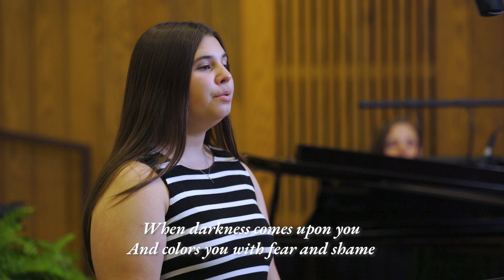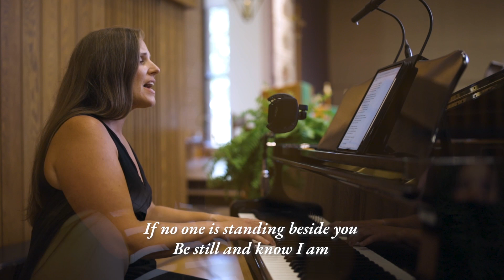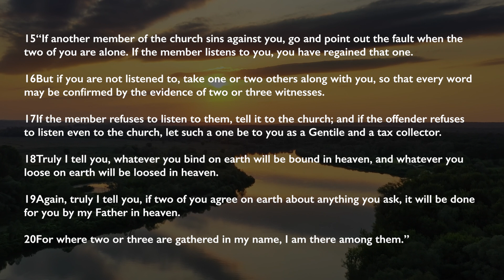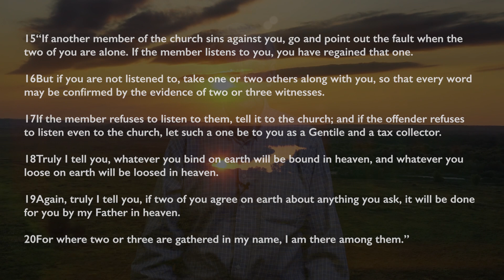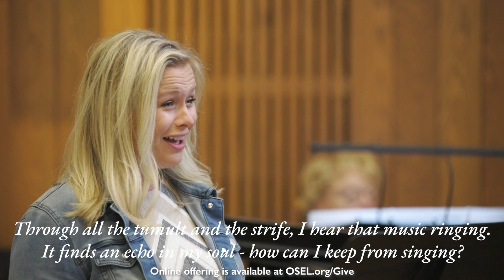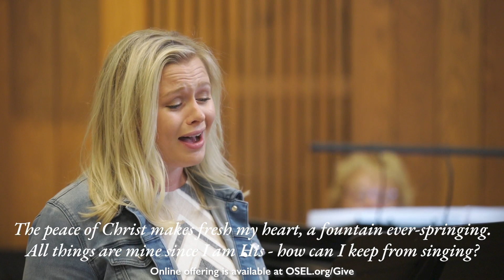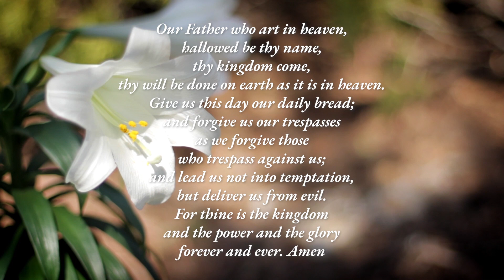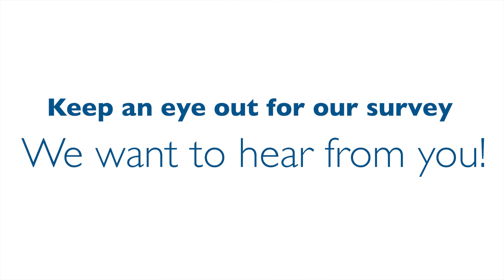OSEL Online Service - September 10, 2023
Thank you for joining us for online worship! All are welcome. Learn more about Our Saviour's ministry at OSEL.org.

Songs used in this service:

A Place Only You Can Go
Bear Rinehart | Bo Rinehart

Be Still
Ben Wysocki, David Welsh, Isaac Slade, Joseph KingWarner Chappell Music, Inc., Wixen Music Publishing

Public Domain

God of Justice
Tim Hughes